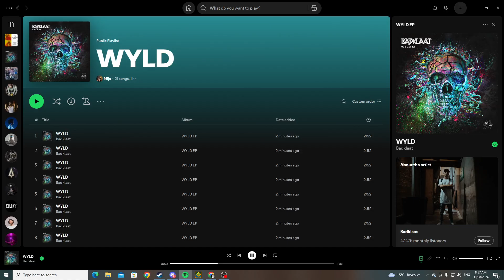Radical Clawford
Soon